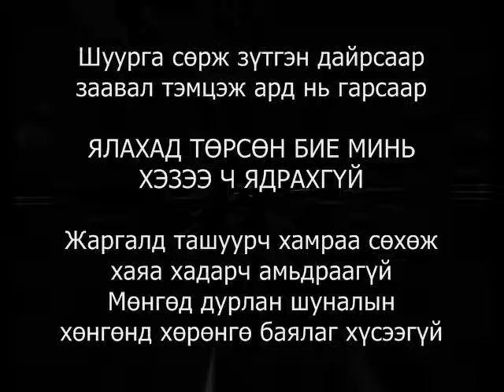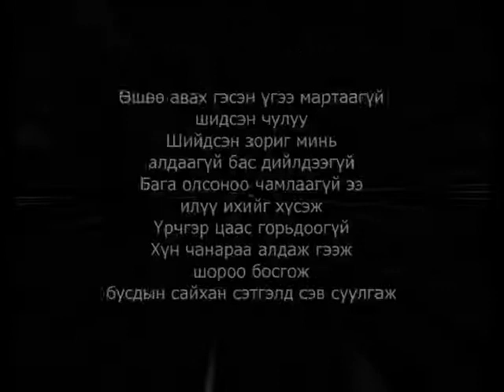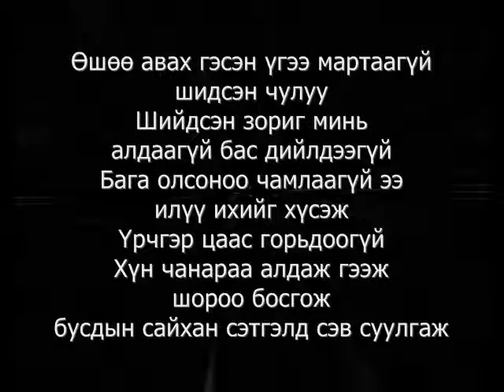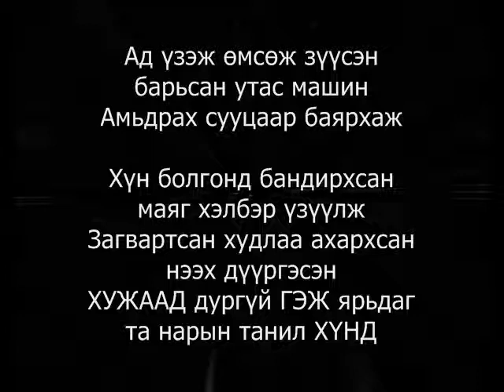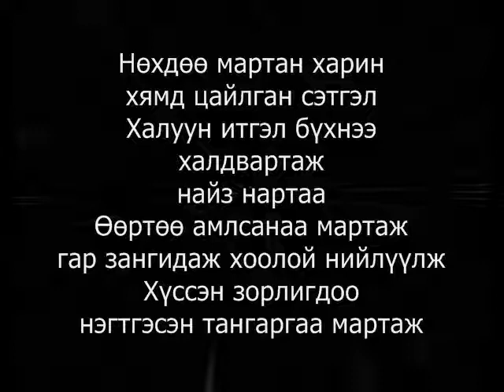Haagii - Bi huwirahgvi Lyrics